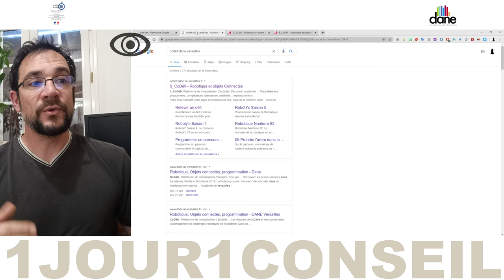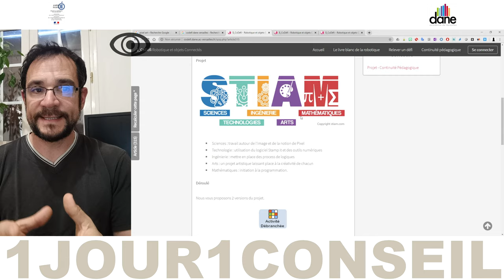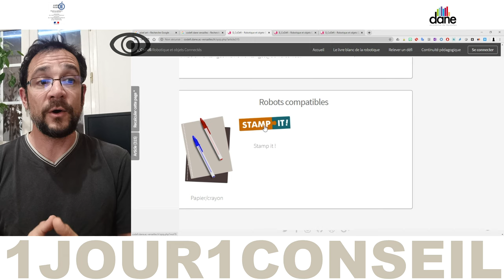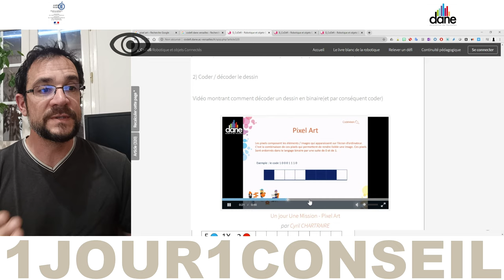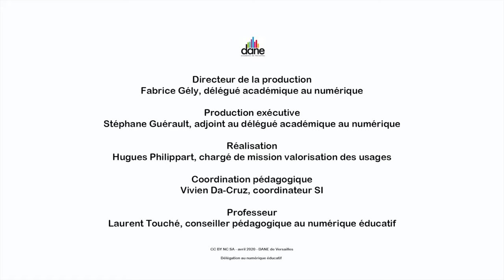CODÉFI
Aujourd'hui Laurent Touché, professeur, nous conseille sur l'apprentissage du code et de la programmation avec le projet CODÉFI - Dane Versailles - mai 2020